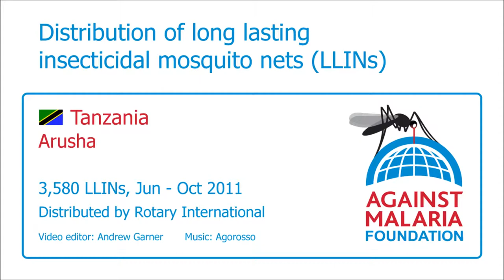Tanzania, Arusha, Boarding Schools: Bednet distribution